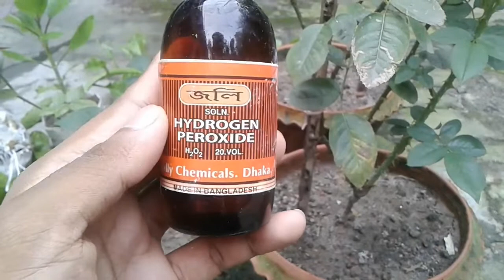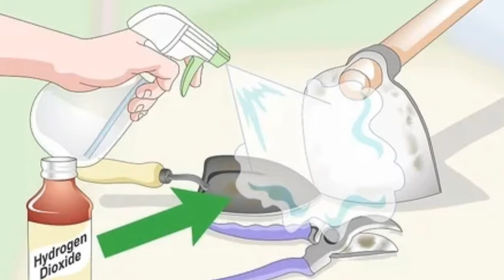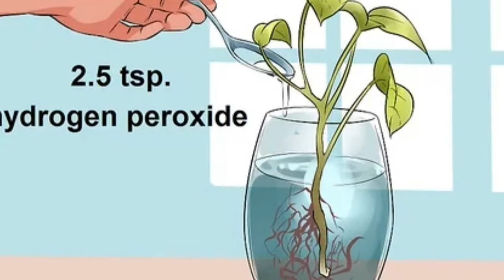গাছের সকল সমস্যার সস্তা সমাধান মাত্র২০ টাকায়।গাছে হাইড্রোজেন পারঅক্সাইডের ৯টি ব্যবহার।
ফেসবুকে যোগাযোগ করুন/Facebook , Messenger
. মৃতপ্রায় গাছকে বাঁচান সহজেই